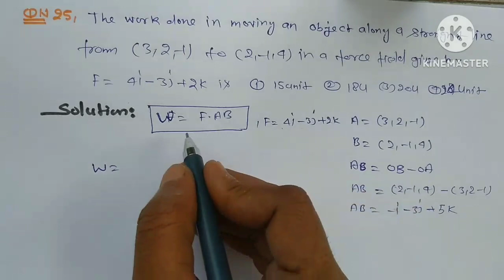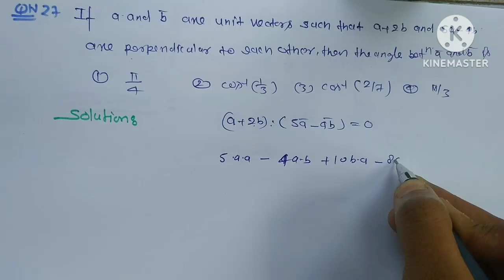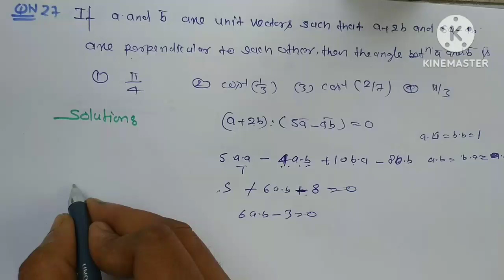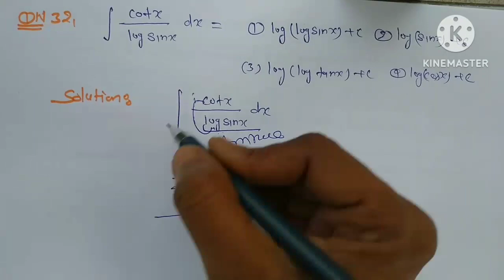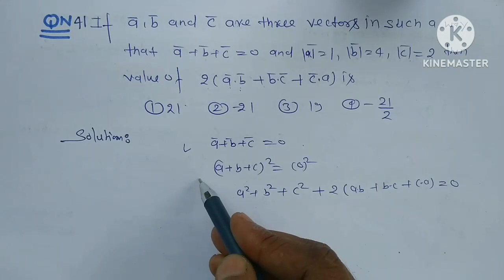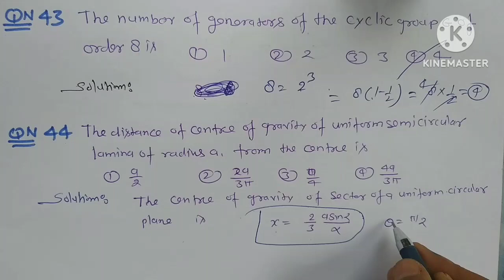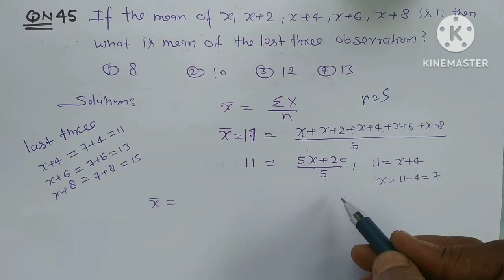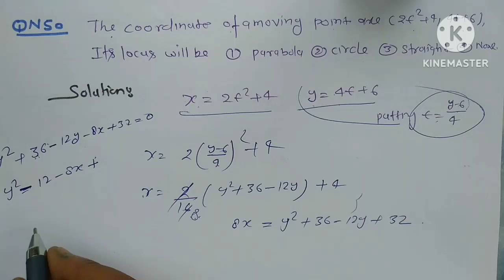up tgt 2021 maths paper solution| part(1)|up tgt maths 2021 paper solved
up tgt maths 2021 paper solution and up tgt 2021  paper solved and Short tricks for up tgt pgt maths and kvs Pgt maths and tgt pgt maths and lt grade maths and GIC lecturer maths classes video highlights and umang maths academy by Suneel sir youtube channel free watch for thanks you